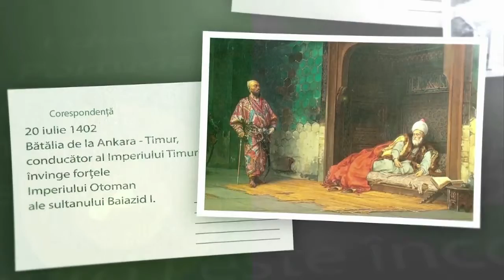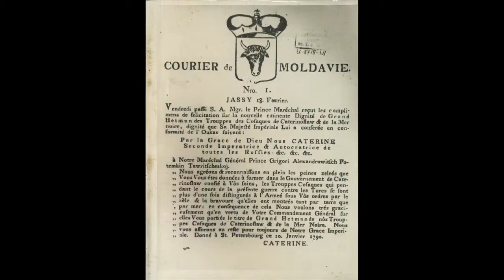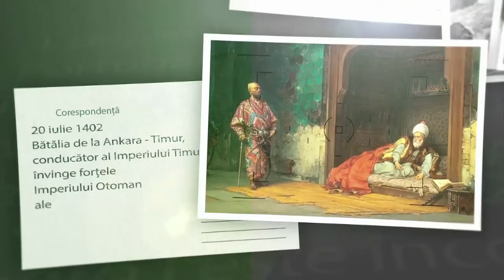Azi, odată - 18